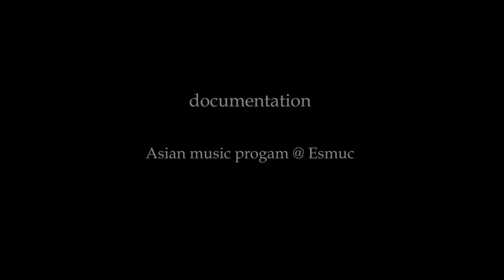A saturday morning Gamelan Workshop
Gamelan Workshop in Barcelona by Andrew Channing. 2019.
Organised by: Asian Music Program@Esmuc & Museu de la Música de Barcelona.
camera & editing: Horacio Curti